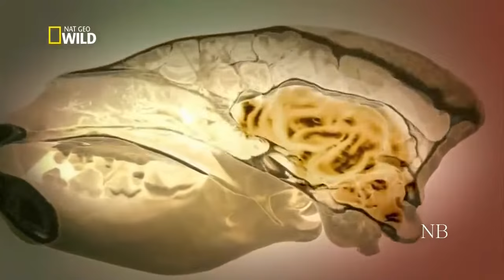Os mais poderosos felinos REALIDADE NO AR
Génesis 1
1 En el principio creó Dios los cielos y la tierra.
2 Y la tierra estaba desordenada y vacía, y las tinieblas estaban sobre la faz del abismo, y el espíritu de Dios se movía sobre la faz de las aguas.
3 Y dijo Dios: Sea la luz; y fue la luz.
4 Y vio Dios que la luz era buena; y apartó Dios a la luz de las tinieblas.
5 Y llamó Dios a la luz Día, y a las tinieblas llamó Noche; y fue la tarde y la mañana un día.
6 Y dijo Dios: Sea un extendimiento en medio de las aguas, y haya apartamiento entre aguas y aguas.
7 E hizo Dios un extendimiento, y apartó las aguas que estaban debajo del extendimiento, de las aguas que estaban sobre el extendimiento; y fue así.
8 Y llamó Dios al extendimiento Cielos; y fue la tarde y la mañana el día segundo.
9 Y dijo Dios: Júntense las aguas que están debajo de los cielos en un lugar, y descúbrase lo seco; y fue así.
10 Y llamó Dios a lo seco Tierra, y al ayuntamiento de las aguas llamó Mares; y vio Dios que era bueno.
11 Y dijo Dios: Produzca la tierra hierba verde, hierba que haga simiente; árbol de fruto que haga fruto según su naturaleza, que su simiente esté en él sobre la tierra; y fue así.
12 Y produjo la tierra hierba verde, hierba que hace simiente según su naturaleza, y árbol que hace fruto, cuya simiente está en él según su naturaleza; y vio Dios que era bueno.
13 Y fue la tarde y la mañana el día tercero.
14 Y dijo Dios: Sean luminarias en el extendimiento de los cielos para apartar el día y la noche; y sean por señales, y por tiempos determinados , y por días y años;
15 Y sean por luminarias en el extendimiento de los cielos para alumbrar sobre la tierra; y fue así.
16 E hizo Dios las dos luminarias grandes; la luminaria grande para que señorease en el día, y la luminaria pequeña para que señorease en la noche, y las estrellas.
17 Y las puso Dios en el extendimiento de los cielos, para alumbrar sobre la tierra,
18 Y para señorear en el día y en la noche, y para apartar la luz y las tinieblas; y vio Dios que era bueno.
19 Y fue la tarde y la mañana el día cuarto.
20 Y dijo Dios: Produzcan las aguas gran cantidad de criaturas de alma viviente, y aves que vuelen sobre la tierra, sobre la faz del extendimiento de los cielos.
21 Y creó Dios los grandes dragones, y todo animal que vive , que las aguas produjeron según sus naturalezas, y toda ave de alas según su naturaleza; y vio Dios que era bueno.
22 Y Dios los bendijo diciendo: Fructificad y multiplicaos, y llenad las aguas en los mares, y las aves se multipliquen en la tierra.
23 Y fue la tarde y la mañana el día quinto.
24 Y dijo Dios: Produzca la tierra alma viviente según su naturaleza, bestias y serpientes, y animales de la tierra según su natural